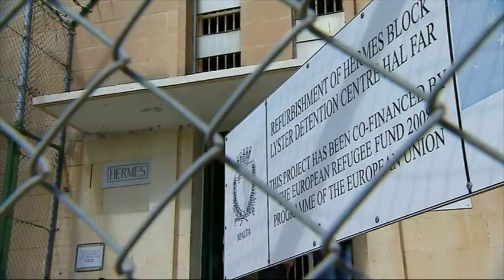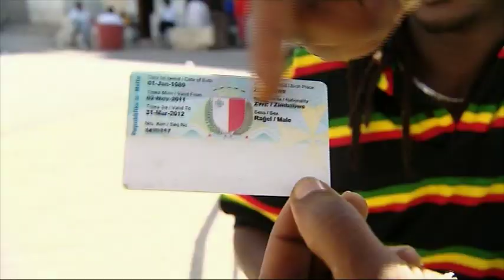Malta - emigranci z Afryki/Malta - migrants from Africa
Reportaż o wyzwaniach spowodowanych imigracją Afrykańczyków na Maltę powstał przy współpracy Polsat News z Fundacją HumanDOC w ramach cyklu reportaży współfinansowanych ze środków programu współpracy rozwojowej Polska pomoc Ministerstwa Spraw Zagranicznych RP 2013.

Cykl ten prezentuje przykłady globalnych problemów współczesnego świata oraz ich konsekwencji dla codziennego życia ludności wielu regionów naszej planety. Te problemy to: ocieplenie klimatu, brak czystej wody, nienadążanie tworzenia nowych miejsc pracy za przyrostem ludności, zawinione przez człowieka katastrofy ekologiczne, wędrówki ludności z południa na północ wywołane nędzą. W reportażach pokazywane są działania podejmowane przez człowieka, których celem jest minimalizowanie powyższych zagrożeń.

The documentary about challenges caused by African migrations to Malta was created by Polsat News and HumanDOC Foundation as part of a documentary series co-financed by Polish Aid 2013, the Polish MFA’s development cooperation programme.

The series shows examples of modern world’s global issues and their consequences to people’s daily lives in many regions of our planet, including global warming, lack of clean water, lack of jobs for growing populations, human-induced environmental disasters, and south-to-north migrations caused by poverty. The videos show what people do to mitigate the risks.